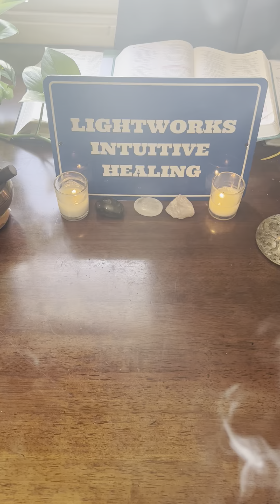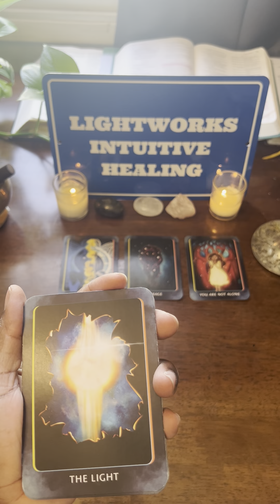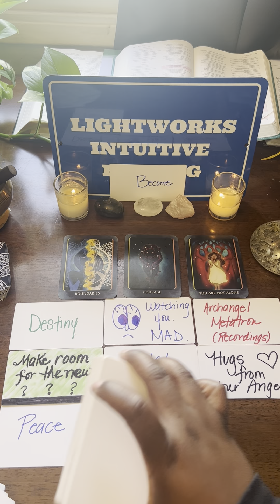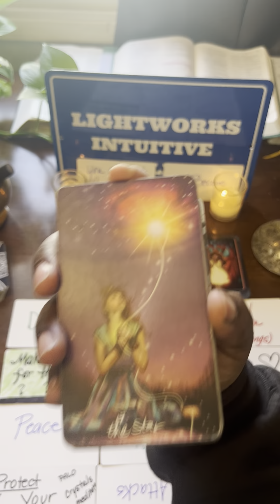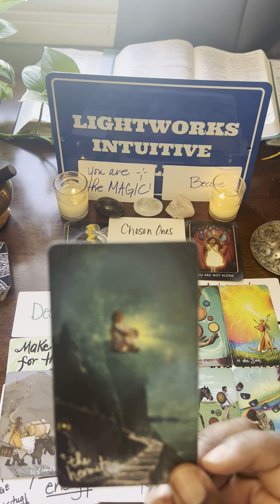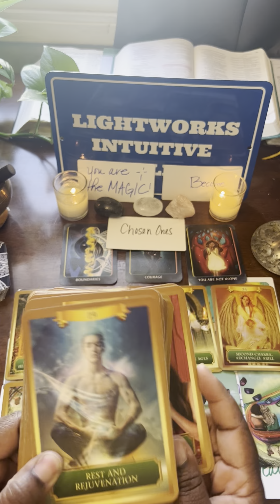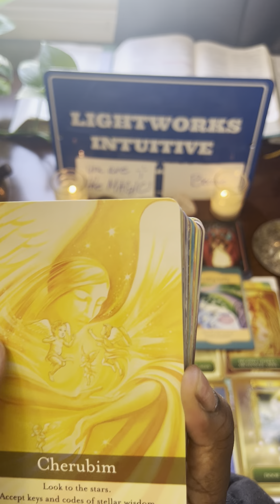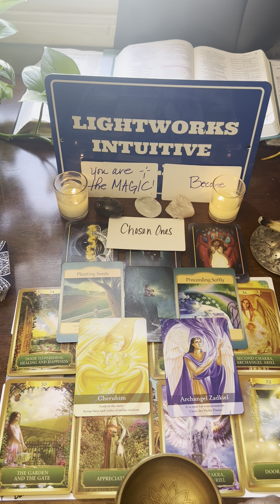PROTECT your BEAUTIFUL DIVINE ENERGY!!! You are being celebrated in spirit realm! cherubim 😇💚